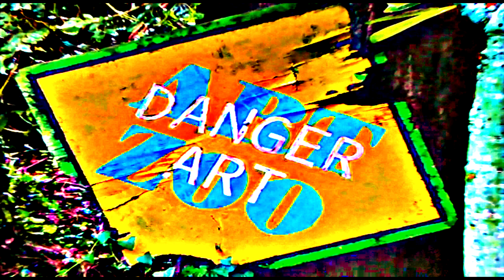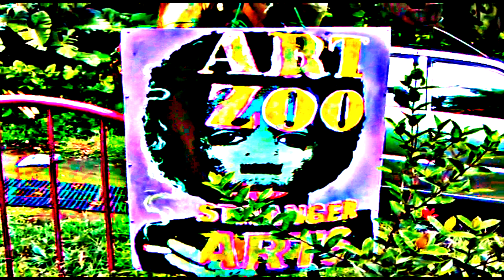Socrates on Artificial Intelligence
Socrates Describes Artificial Intelligence.
Plato's Republic Book 10
Ray Childs as Socrates
Adapted from Benjamin Jowett's Translation
Agora Publications
In That Bright World
Gamelan – Gamelan Bang
Lead Vocals – Jody Diamond
Images by Buzz Coastin